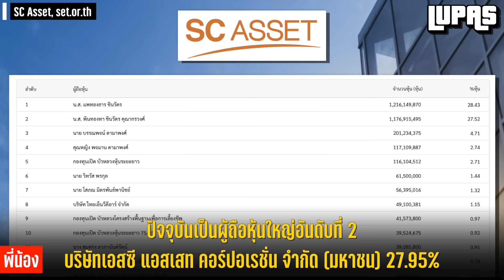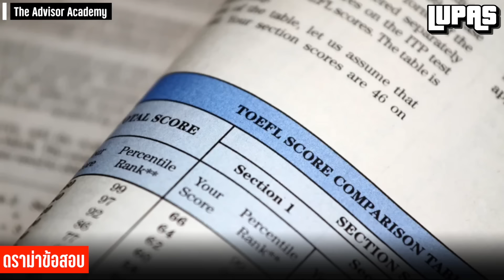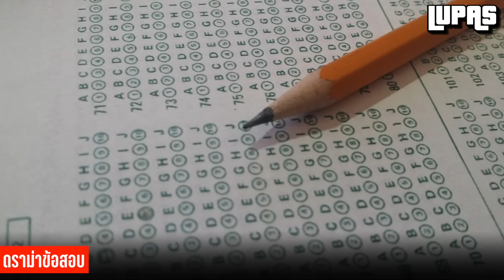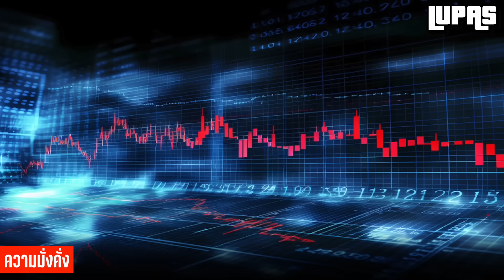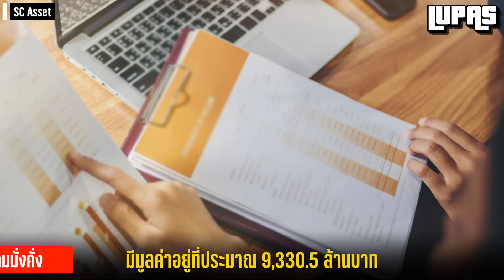10 เรื่องจริง “อุ๊งอิ๊ง - แพทองธาร ชินวัตร” นายกรัฐมนตรีคนที่ 31 ของประเทศไทย | LUPAS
คุณคงรู้จักคุณอุ๊งอิ๊ง - แพทองธาร ชินวัตร ลูกสาวคนเล็กของอดีตนายกทักษิณ ชินวัตร ซึ่งปัจจุบันเธอกำลังมีบทบาทอย่างมากในการเมืองไทย และในวันนี้ครับเราจะพาคุณมาพบกับ 10 เรื่องจริง “อุ๊งอิ๊ง - แพทองธาร ชินวัตร” นายกรัฐมนตรีคนที่ 31 ของประเทศไทย | LUPAS
เรื่องจริงอันดับที่ 10 : ภูมิหลังของคุณอุ๊งอิ๊ง - นายกแพทองธาร ชินวัตร
เรื่องจริงอันดับที่ 9 : คุณอุ๊งอิ๊ง - นายกแพทองธาร ชินวัตร กับ 3 พี่น้อง
เรื่องจริงอันดับที่ 8 :  คุณอุ๊งอิ๊ง - นายกแพทองธาร ชินวัตร พ.ศ. 2549
เรื่องจริงอันดับที่ 7 : อุ๊คุณงอิ๊ง - นายกแพทองธาร ชินวัตร ฝึกงาน
เรื่องจริงอันดับที่ 6 : คุณอุ๊งอิ๊ง - นายกแพทองธาร ชินวัตร ข้อสอบ
เรื่องจริงอันดับที่ 5 : คู่สมรสของคุณอุ๊งอิ๊ง - นายกแพทองธาร ชินวัตร
เรื่องจริงอันดับที่ 4 : ความมั่งคั่งของคุณอุ๊งอิ๊ง - นายกแพทองธาร ชินวัตร ทรัพย์สิน
เรื่องจริงอันดับที่ 3 : เส้นทางการเมืองของคุณอุ๊งอิ๊ง - นายกแพทองธาร ชินวัตร
เรื่องจริงอันดับที่ 2 : คุณอุ๊งอิ๊ง - นายกแพทองธาร ชินวัตร นายกรัฐมนตรีคนที่ 31
เรื่องจริงอันดับที่ 1 : สิ่งที่สังคมจับตามมองคุณอุ๊งอิ๊ง - นายกแพทองธาร ชินวัตร
คลิปแนะนำ: 10 เรื่องจริง ทักษิณ ชินวัตร ที่คุณอาจไม่เคยรู้ ~ LUPAS
00:00 10
01:13 9
02:34 8
04:33 7
05:14 6
07:20 5
08:33 4
09:30 3
10:46 2
11:48 1